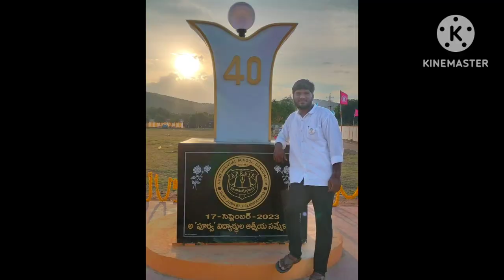Andhra Pradesh Residential (Boys) School Gandipalem #40 Years